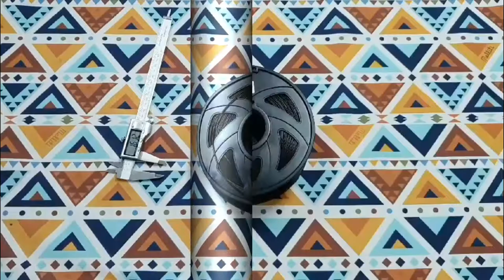핫마인쓰리디 필라멘트 본격 리뷰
안녕하세요.

3D프리터 필라멘트 리뷰 입니다.